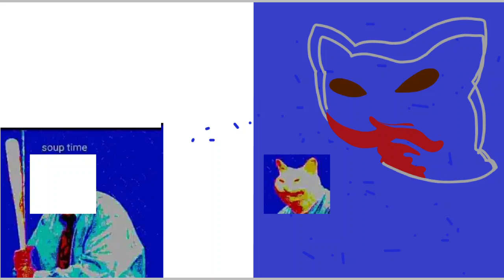last vid for this channel